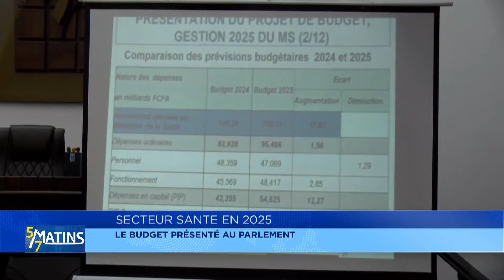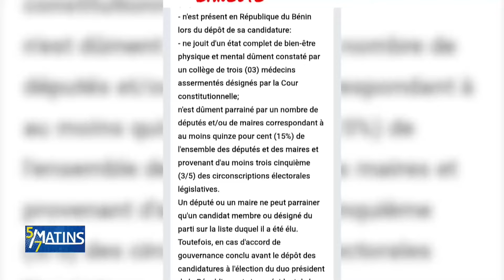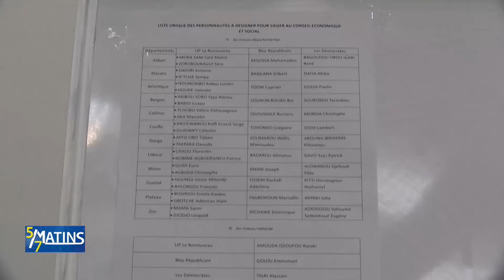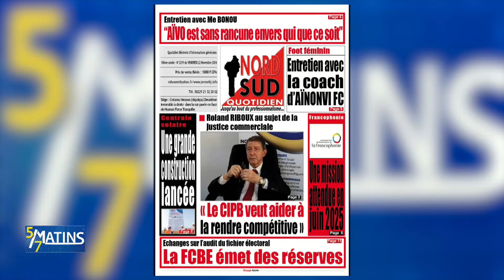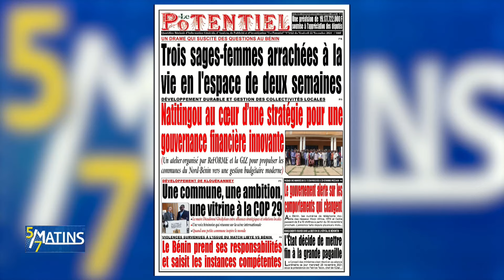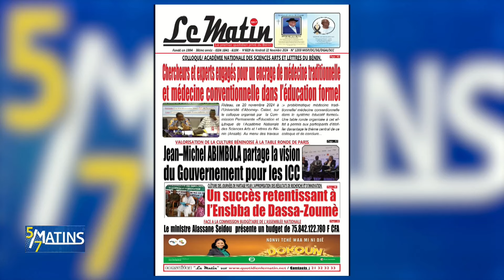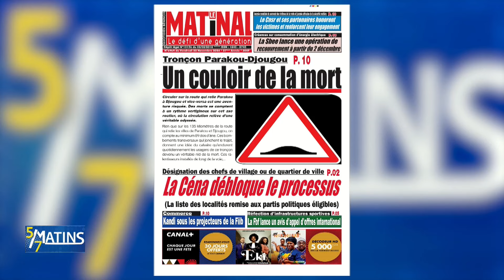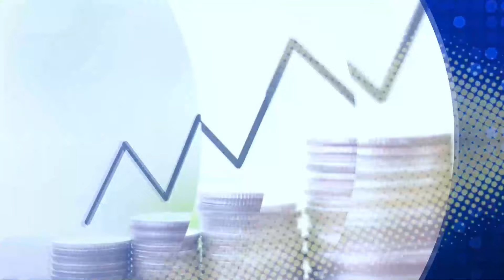[Replay] "5 sur 7 Matins" du Vendredi 22 Novembre 2024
Retrouvez ici l'intégralité de notre émission  "5 sur 7 Matins" du Vendredi 22 Novembre 2024 avec Rachidath BIO MAMAN